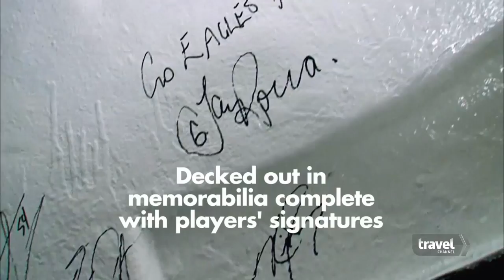4 Ultimate Tailgating RVs | Travel Channel